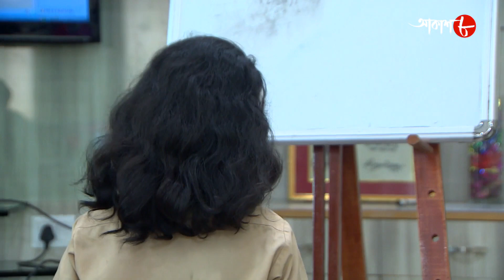আমাদের ছোট নদী | Aamader Chhoto Nadi | Episode No - 11 | Bengali Popular TV Serial | Aakash Aath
SYNOPSIS:-

# Serial Name : Aamader Chhoto Nadi

✽ Director : Nilay Das

✽ Background Score & Music : Debjit Roy

✽ Artists : Priyam, Payel Dutta, Neel, Ankita Majumder and others

✽ Category : Family Drama

✽ Language : Bengali

✽ Label : Aakash Aath